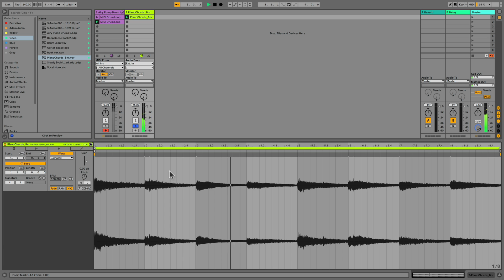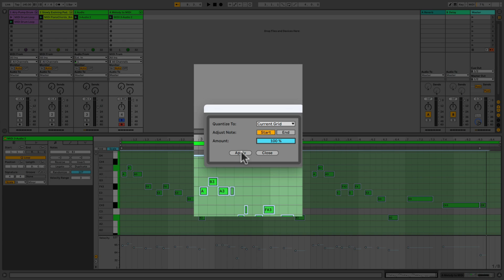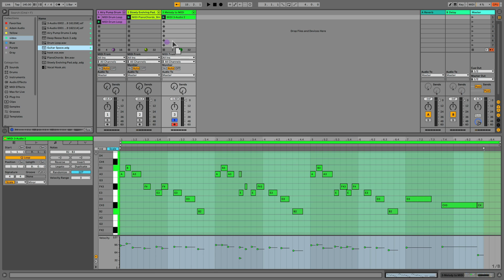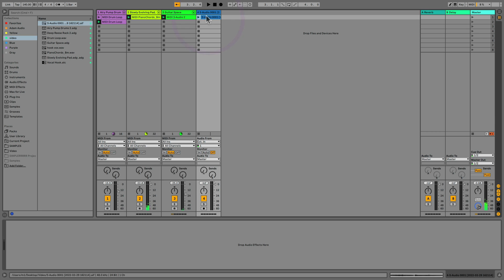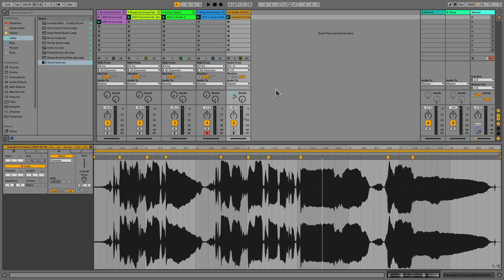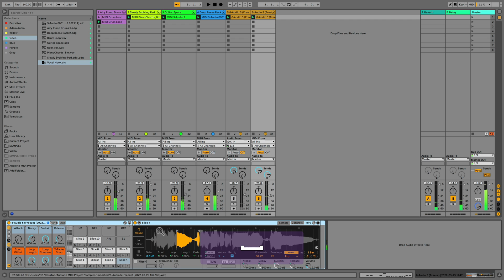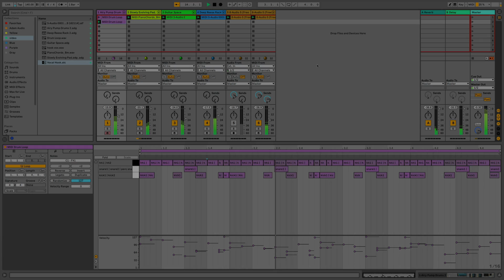Audio to MIDI Conversion in Ableton Live - Turn Your Vocals into a Bass Line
In this video, Ableton Certified Trainer- Anna Lakatos (ANNA DISCLAIM) will show you how you can extract MIDI notes out of audio clips. She will cover turning an audio drum loop into a fully customisable MIDI sequence, piano chords into a pad, vocals into a bass line, and how to utilise slicing to MIDI.

Have you ever had a great melody in your head that you could even sing out, but you aren’t entirely sure what notes you are singing, in order to program it as MIDI?
Have you ever found an audio loop of a melody that you loved, but you didn’t like the sound of it so you wished you could change the instrument?
Do you like chopping audio up, but you find it a lengthy process?
Are you in a need to spark your creativity to get started?
If you answered any of these questions with “yes” then this video is for you!

 Chapters:

00:05 INTRO
00:50 Convert DRUMS to NEW MIDI Track
04:02 Convert HARMONY to New MIDI Track
07:28 Convert MELODY to New MIDI Track
11:27 Slice to NEW MIDI Track
13:51 OUTRO